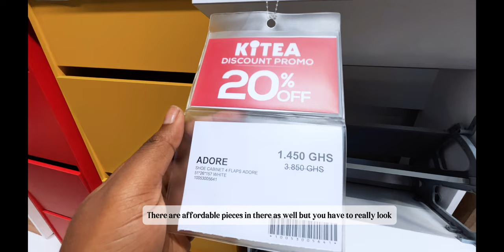Shopping for decor & furniture at Kitea Ghana for my new apartment - Ghana IKEA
Come decor and furniture shopping with me for my new apartment at Kitea Ghana ! - if you're looking for an IKEA in Ghana , this is the place.
I'm going for a minimalist vibe, with this new place because for me It's not just about having less stuff; it's like a design philosophy. Imagine having that cozy, clutter-free space where everything has a purpose. Kitea is like IKEA and has very similar products and designs. Minimalist , Scandinavian , light tones, natural vibes. It's all about creating this warm, inviting atmosphere, like a perpetual hug from your home. Anyway, excited to share this journey with you! 🏡✨